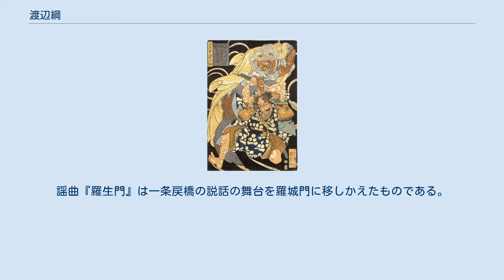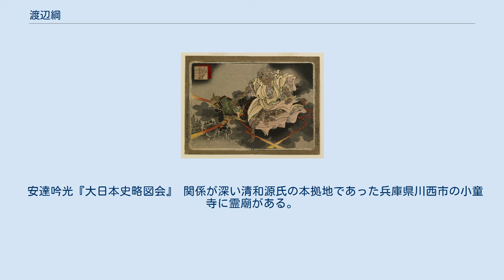渡辺綱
渡辺 綱（わたなべ の つな）は、平安時代中期の武将。
嵯峨源氏の源融の子孫で、正式な名のりは源綱（みなもと の つな）。
通称は渡辺源次。
頼光四天王の筆頭として知られる。
渡辺氏の祖。
 武蔵国の住人で武蔵権介だった嵯峨源氏の源宛の子として武蔵国足立郡箕田郷に生まれる。
摂津源氏の源満仲の娘婿である仁明源氏の源敦の養子となり、母方の里である摂津国西成郡渡辺に居住し、渡辺綱（わたなべ の つな）、あるいは渡辺源次綱（わたなべ の げんじ つな）、源次綱（げんじ つな）と称し、渡辺氏の祖となる。
 摂津源氏の源頼光に仕え、頼光四天王の筆頭として剛勇で知られた。
また先祖の源融は『源氏物語』の主人公の光源氏の実在モデルとされたが、綱も美男子として有名であった。
大江山の酒呑童子退治や、京都の一条戻橋の上で鬼の腕を源氏の名刀「髭切りの太刀」で切り落とした逸話で有名。
謡曲『羅生門』は一条戻橋の説話の舞台を羅城門に移しかえたものである。
1020年、主君である頼光が正四位下・摂津守に叙されると、綱も正五位下・丹後守に叙された。
 その子孫は渡辺党と呼ばれ、内裏警護に従事する滝口武者として、また摂津国の武士団として住吉（住之江）の海（大阪湾）を本拠地として瀬戸内海の水軍を統轄し、源平の争乱から南北朝時代にかけて活躍した。
九州の水軍松浦党の祖の松浦久もまた渡辺氏の出である。
 また、大阪市北区の梅田界隈には源融ゆかりの太融寺があり、その近くにある露天神社（『曽根崎心中』で有名な「お初天神」）の宮司家や、渡辺姓発祥の神社とされる坐摩神社の宮司家も渡辺綱の子孫である。
 生誕地が東京都港区三田の當光寺で、晩年もここで過ごしたという言い伝えもあり、當光寺の山号はこれに因み「綱生山」になったとされる。
近隣には「綱坂」や、「綱の手引き坂」等の綱ゆかりの地名がある。
 綱町三井倶楽部（東京都港区）周辺の三田2丁目には、渡辺綱が産湯を使ったという「綱の井戸」が倶楽部敷地内を含め数カ所存在。
 安達吟光『大日本史略図会』 関係が深い清和源氏の本拠地であった兵庫県川西市の小童寺に霊廟がある。